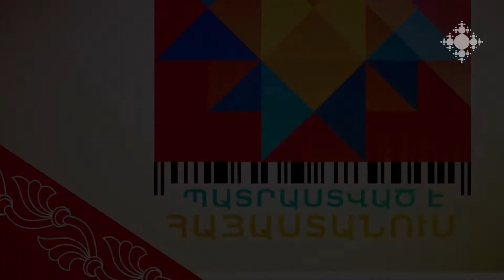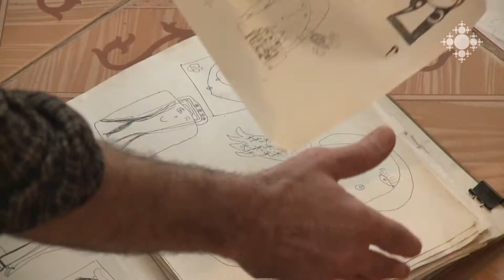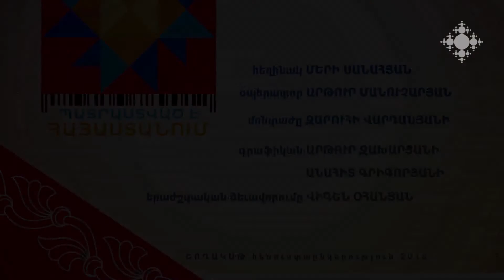Արամ Հունանյան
Կավագործ Արամ Հունանյանը հրեշտակներ է պատրաստում, ընթացքում նրանց հետ լուռ զրուցում է: Վարպետը վստահ է, որ հրեշտակներ ծեփելիս պետք է խաղաղ լինել և հուշանվերի հետ այդ խաղաղությունը կհասնի ու կջերմացնի մարդկանց:

Aram Hunanyan
The ceramist Aram Hunanyan is preparing angels, during which he quietly talks to them. The master is confident that when plastering angels it is necessary to be calm and this peace with the souvenirs will reach people making them kinder.